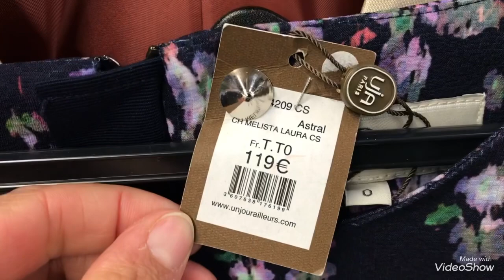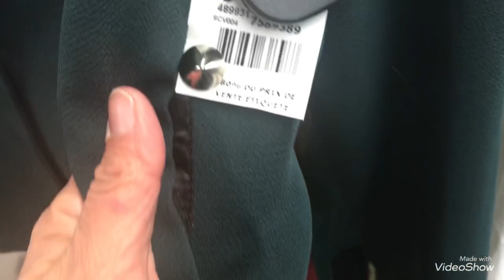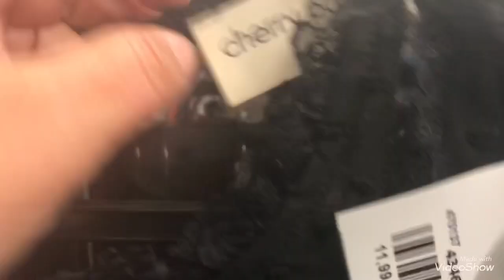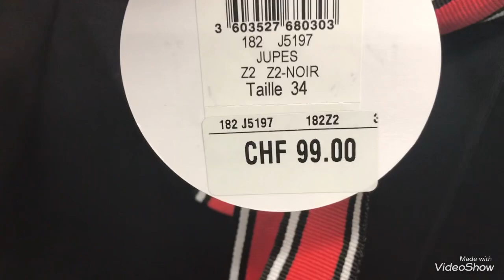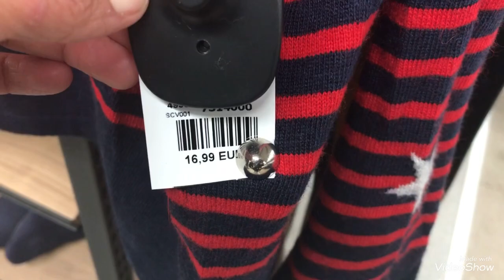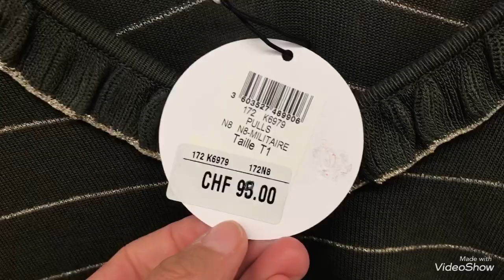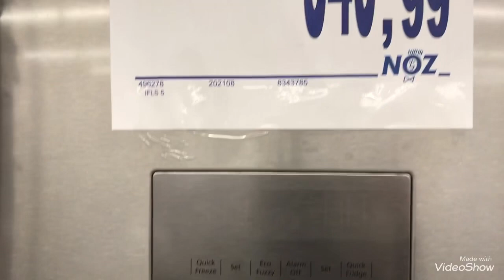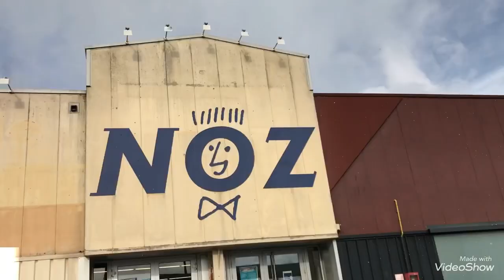ARRIVAGE NOZ BELFORT (90) 05/03/21 ÉLECTROMÉNAGER/VÊTEMENTS FEMMES